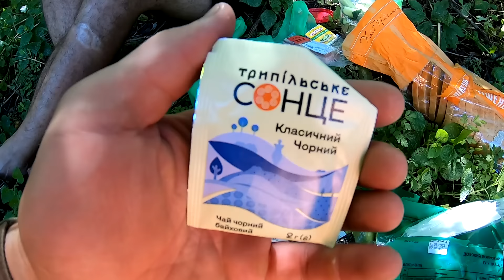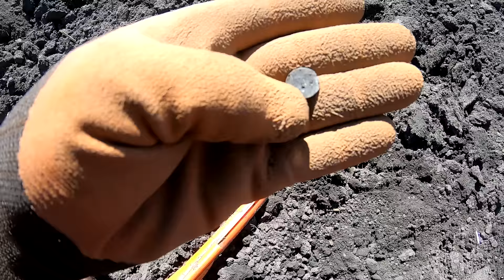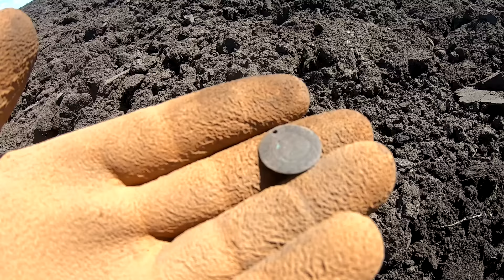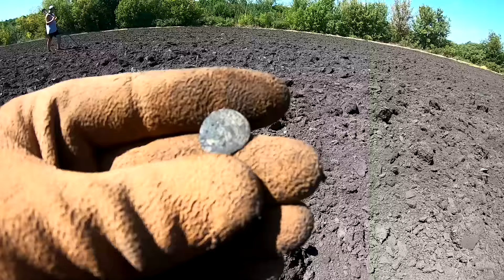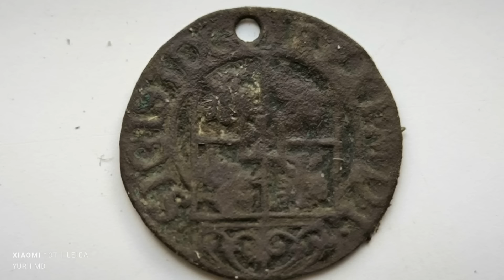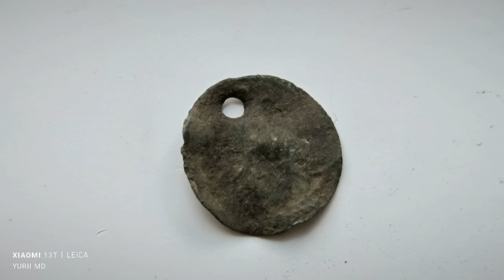Знайшов на полі і впав! Пошук з металошукачем в Україні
Головна
DEBRA - магазин кращого туристичного спорядження та металошукачів, як для любителів вийти на природу, так і для досвідчених мандрівників.

Знайшли скарб часів римської імперії.Коп з металошукачем minelab equinox 800

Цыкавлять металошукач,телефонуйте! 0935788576